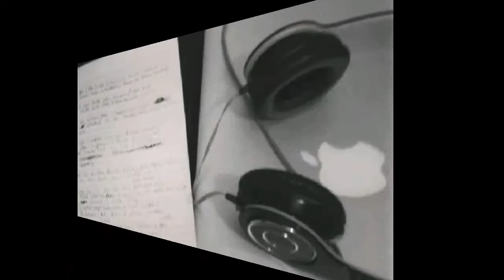RIP RAH# BIG MOE TV